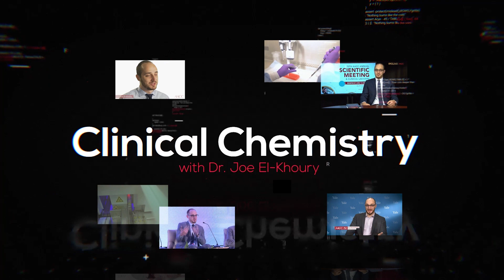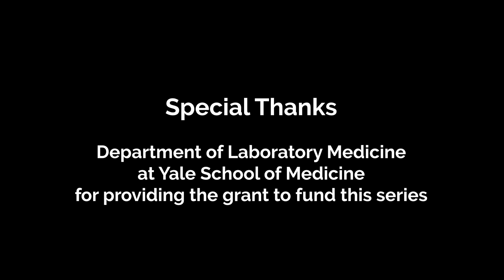Episode 12: Dr. Linnea Baudhuin on Genetic Testing in Cardiovascular Disease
Linnea and Joe discuss genetic testing for cardiovascular disease, variants of undetermined significance, interlaboratory variability, and the impact of FDA's final rule on laboratory testing.